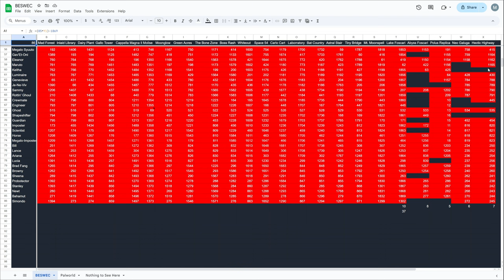Lapping Lake Foscari Vampire Survivors BESWEC 318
The last of the longest.  Probably.  Lake Foscari Vampire Survivors BESWEC 318 is getting lapped.

Lapping along with more Matara-kan and Bricky playing Halo 2.  They're currently on real stage 5 and close to the first boss fight, uh oh.

Streaming every day at 12 PM EST / 4 PM GMT.  Full streaming schedule for the week, 2024, October 27-November 2

00:00:00 Lapping Lake Foscari Vampire Survivors BESWEC 318 - Arca Ladonna, Lama Ladonna, Poe Ratcho and Suor Clerici
00:17:01 Dommario, Krochi Freeto, Christine Davain and Pugnala Provola
00:33:51 Poppea Pecorina, Concetta Caciotta, Yatta Cavallo and O'Sole Meeo
00:50:50 Sir Ambrojoe, Zi'Assunta Belpaese, Peppino and Aerith Gains Boros
01:07:19 Gyorunton, Mask of the Red Death, Scorej-Oni and Gyoruntin
01:24:18 Megalo Syuuto Moonspell, Gav'Et-Oni, Keitha Muort and Luminaire Foscari
01:41:14 Genevieve Gruyere, Je-Ne-Viv, Rottin' Ghoul and Crewmate Dino
01:58:11 Shapeshifter Nino, Imposter Rina, Scientist Mina and Ariana Spread Gun
02:15:33 Brad Fang!, Probotector, Stanley and Newt Plissken
02:32:07 Colonel Bahamut
02:48:35 Tally Check-off. 1,832 Down, 86 to Go - Two Digits!
02:49:10 Thanks and Thumbnail